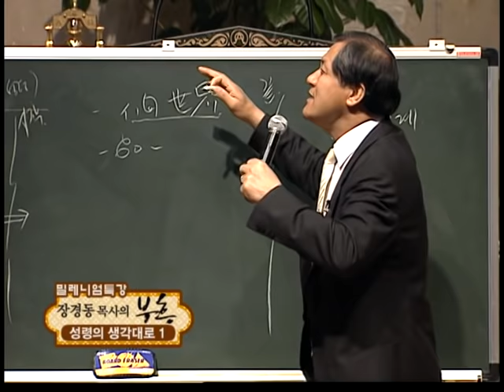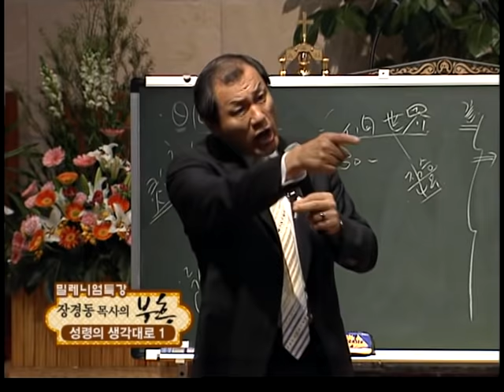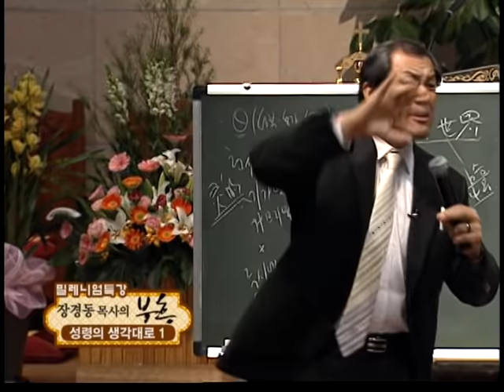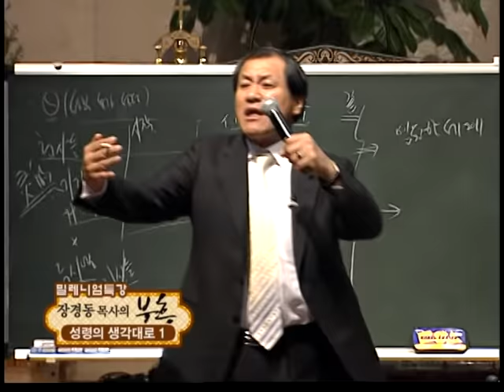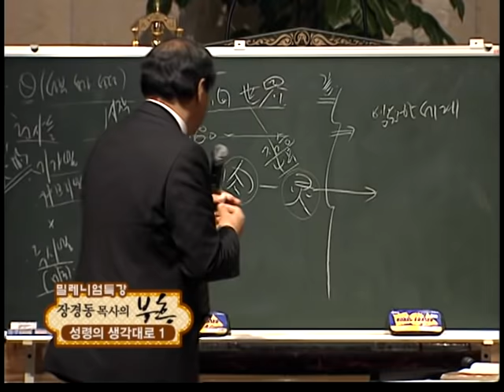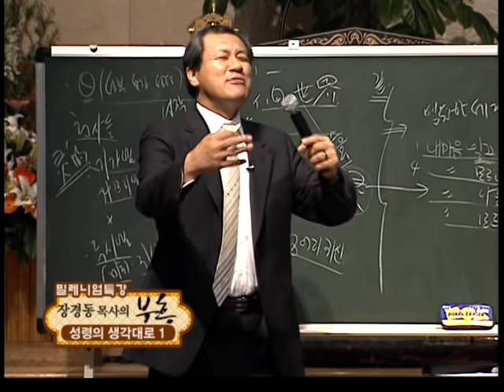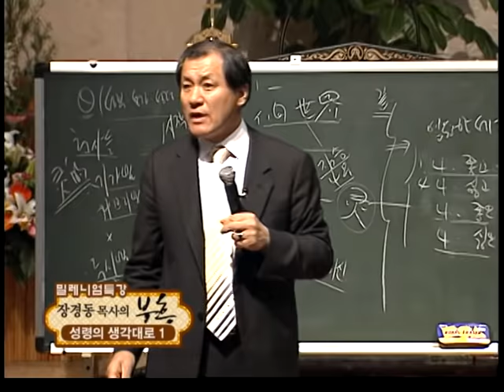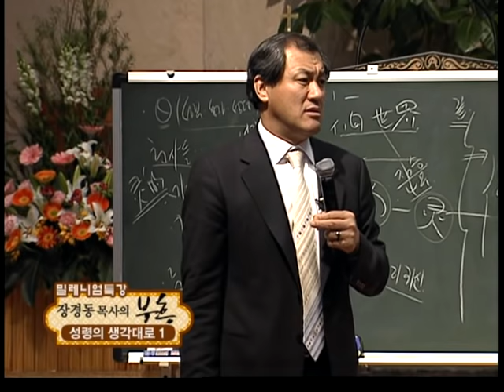장경동 목사의 부흥특강 - 짐승과 사람의 차이점! (성령의 생각대로 1부)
(장경동 목사의 부흥 - 성령의 생각대로 1부)